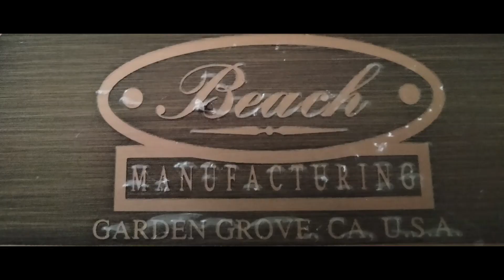Beach Billiards Dolphin 8' Pool Table-FREE DELIVERY and SET-UP INCLUDED-$4495 (OBO)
This stunning pool table comes with:

* Solid wood frame

* Gorgeous solid Ash wood cabinet

* Beautiful antique white finish

* Stunning routered aprons and rails

* 3-piece diamond honed wood-backed slate

* Leather drop pockets with solid shields

* Abalone sights

* K66 profile gum rubber cushions

* Burgundy cloth

* Exquisite dolphin pedestal legs

* Balls, sticks, and more!

FREE PROFESSIONAL DELIVERY AND SET-UP INCLUDED within Brevard County (ground floor to ground floor)
Delivery and Setup to Orange, Osceola, and Seminole Counties only $75.00 more!
Stairs an additional $200.00

***For more information on this table or to set up an appointment to view it, please call Nichole @ (Calls only, no texts)***

This table is located in Palm Bay, Florida

***This table is for sale locally only...We will not ship this table overseas, so please do not ask. Please do not text us and inform us that you will have your "shipper" pick up this table. THIS TABLE IS ONLY FOR SALE FOR DELIVERY AND SET UP WITHIN CENTRAL FLORIDA.

CASH SALE ONLY!***